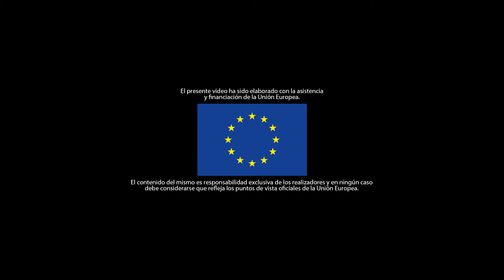LABRANDO PAZ | AGROECOLOGIA, Alternativa para la vida.